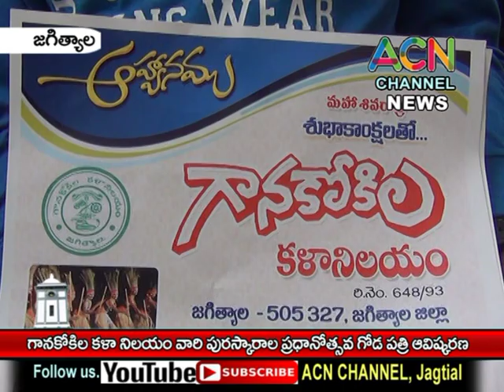జగిత్యాల : గానకోకిల కళానిలయం నిర్వహించే పురస్కారాల ప్రదానోత్సవం గోడ పోస్టర్ ఆవిష్కరణ